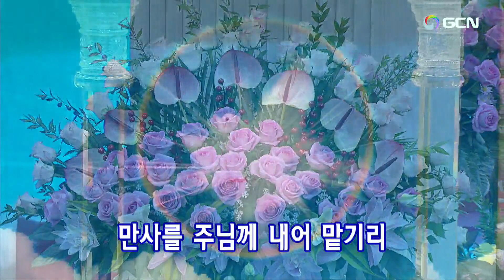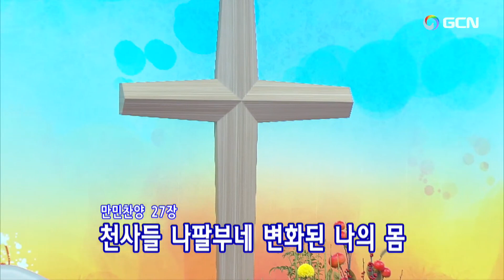"New"(韓)2023.11.22(水)定めのダニエル祈禱会🌿Daniel's Prayer Meeting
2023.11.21(火)(午後9時)ダニエル祈禱会(Korean)Manmin Central Church Daniel's Prayer Meeting
プレ賛美リード:  KAyoung Jeon.🌿チョン·アヨン전아영
1.万民賛美264番ー誰も知りえなかった 아무도 알수 없었다네  00:03
2.万民賛美230番ー聖潔の福音 아버지 사랑으로 05:35
3.万民賛美185番ーわれらの賛美３ 우리의 마음 기쁨으로 찬양 09:25
4.万民賛美55番ー空間２ 상상할수 없는 11:53
5.万民賛美272番ーわれらの告白 우리의 변화 아버지 형상 닮기 위해 15:06
1.祈祷院賛美112番ー大きな神の愛 하나님 크신 사랑은 25:33
2.祈祷院賛美24番ー神様に失敗はないから 내가 걷는 이길이 혹 굽어도는 30:21
3.祈祷院賛美81番ー罪の鎖(くさり) 죄악의 사슬에서 33:15
4.祈祷院賛美282番ー恵み 내가 누려왔던 모든 것들이  36:15
…個人の祈り 37:41
5.韓日賛美173番ー燃えるみたまよ 불길같은 성령이여 1:00:07
6.万民賛美24番ー聖霊のわざ 불같은 성령의 역사함으로 1:03:36
7.祈祷院賛美66番ー炎のような聖霊 오순절 거룩한 성령께서 1:05:52
…聖霊の火、聖霊に満たされるために祈ります1:07:49
8.万民賛美27番ー主こらる 하늘 문이 열리고 1:20:11
9.韓日賛美503番ーみ国目指し 고요한 바다로  1:23:33
…堂会長先生のために祈ります 1:26:26
10.祈祷院賛美114番ー できると言われた 할수 있다하신 이는 1:41:04
11.万民賛美120番ー大いなる神の力２ 크로 놀라운 권능 1:43:03
…職務代行先生のために祈ります 1:44:28
…各国と世界宣教のために祈ります 1:53:32
12.韓日賛美168番ー光を放つ聖殿 아버지 기뻐하시는 성전 1:56:18
…各宣教師の総会のために祈ります1:58:10
…11月のいやし集会と定めのダニエル祈禱会のために祈ります 1:59:31
…聖殿移転と建築のために祈ります
13.万民賛美15番ー告白２ 진주문 지나 새예루살렘  2:02:27
…各礼拝のために祈ります 2:05:26
…各自使命のために祈ります 2:07:49
…各国と世界宣教のために祈ります 2:10:13
…家族のために、伝道のために祈ります 2:11:02
…物質の祝福されるために祈ります
…締めくくりの祈り 2:12:45
…★★★【主の祈り】